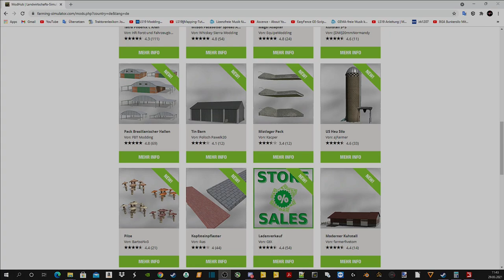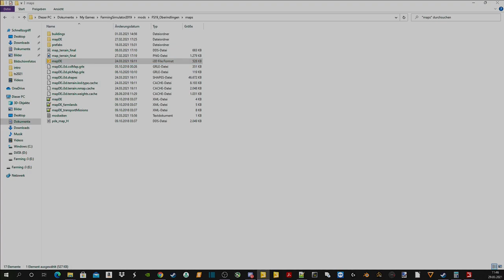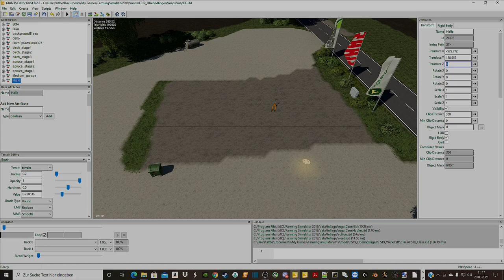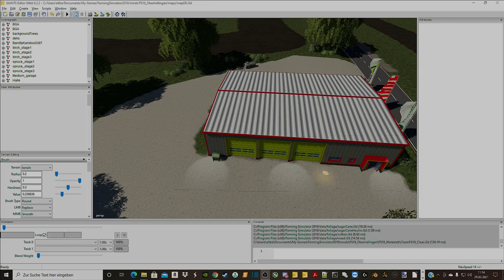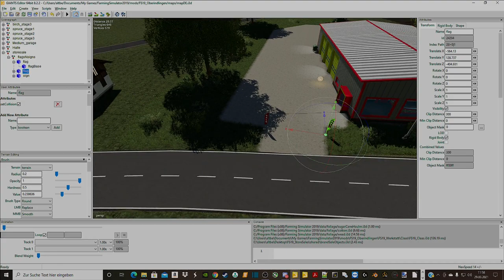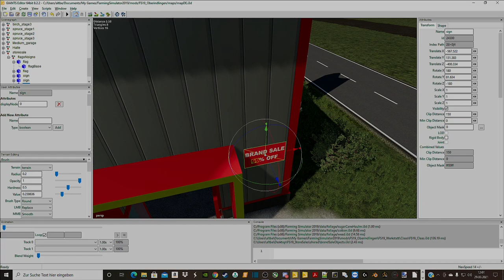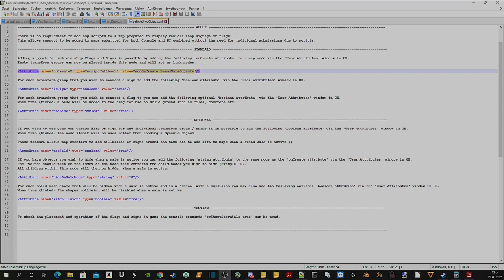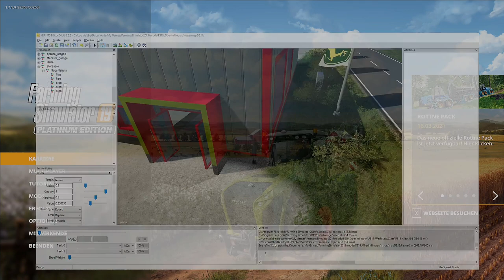TUT LS19 StoreSale in ModMap einbauen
Heute möchte ich euch zeigen wie man StoreSale in eine ModMap verbaut

Ich weise aber ausdrücklich darauf hin das dies kein MUSS ist da sich Mod auf jeder Map funktioniert